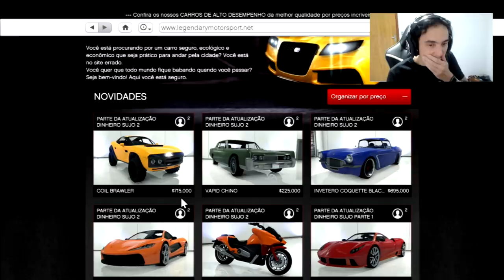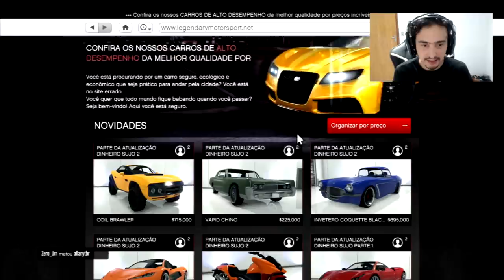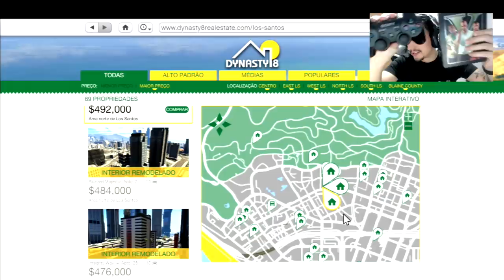Jogando GTA 5 Online EM 2020 NO PS3!!!